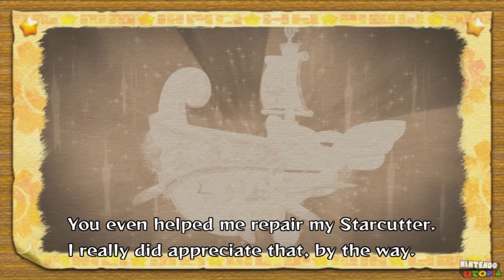Kirby's Return to Dream Land for Wii ᴴᴰ Full Playthrough (All Energy Spheres, 4 Player)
This is our true HD (1440p 60fps) 4-Player walkthrough of Kirby's Return to Dream Land for the Nintendo Wii. This video covers the entire game from start to finish, showing the locations of all of the Energy Spheres.

Kirby's Return to Dream Land for Nintendo Wii
Published by Nintendo
Developed by HAL Laboratory